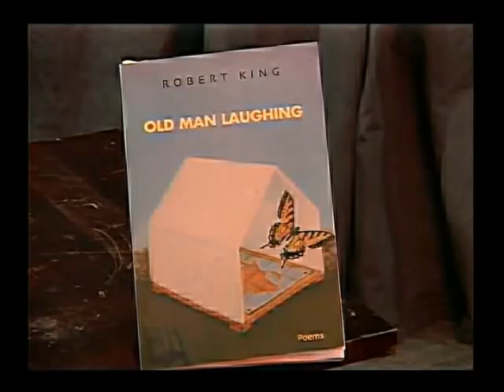Robert King reading on Poets' Co-op TV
embed this
Poets Co-op TV Show Episode 14 featuring Robert King reading live from the "Man" section Old Man Laughing on August 3, 2008 on CCTV 54 in Louisville, Colorado. for more great poetry.